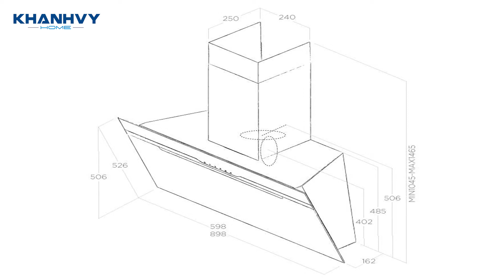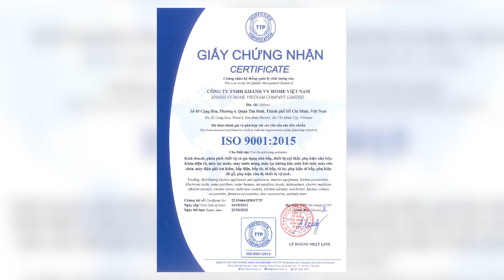Máy hút mùi Elica MAJESTIC BL/A/90 - Đa năng, mạnh mẽ, thiết kế hiện đại - Khánh Vy Home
Máy hút mùi áp tường Majectic BL/A/90 dạng đứng với thiết kế trang nhã và đầy khí chất.

- Máy nổi bật với các chi tiết thép bóng và bộ điều khiển cảm ứng trên mặt kính.
- Chức năng hút mùi kép từ bộ hút trung tâm và hông máy (còn gọi là cơ chế hút kép).
- Nhờ có hệ thống no-drop chống ngưng đọng hơi nước tiên tiến, người dùng sẽ không phải chật vật với những giọt ngưng đọng trên mặt kính, một hiện tượng rất thường bị với các dòng máy hút mùi khác.
- Máy được trang bị: Lưới lọc nhôm nhiều lớp, Bộ lọc than
- Sản phẩm hiện có hai kích thước; chiều rộng 600 và 900 mm x chiều sâu 162 x chiều cao từ (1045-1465)mm
- Đèn Led: 2 x 2,5 W
- ĐIỀU KHIỂN: Cảm ứng 3S+B
- Gồm 3 tốc độ hút.
- Lực hút: 690 m3/h
- Độ ồn: 65 db
- Tổng số hấp thụ: 255W – 300W
- Kích thước ống dẫn thoát: 150mm
- Lưới lọc có thể tháo rời dễ dàng vệ sinh.

Lưu ý: Sử dụng baking soda và muối pha với nước nóng ngâm tấm lưới lọc để loại bỏ các chất dầu mỡ nhanh chóng.